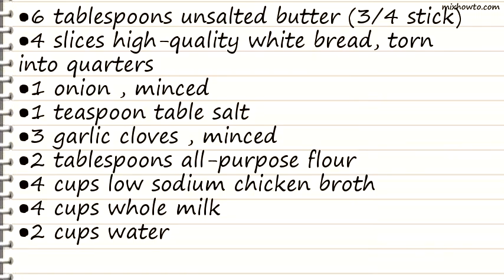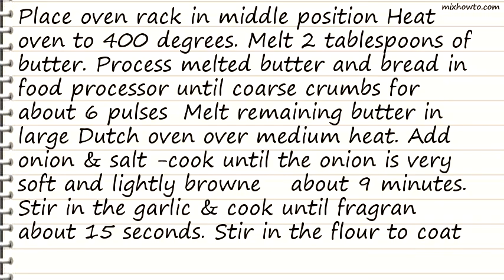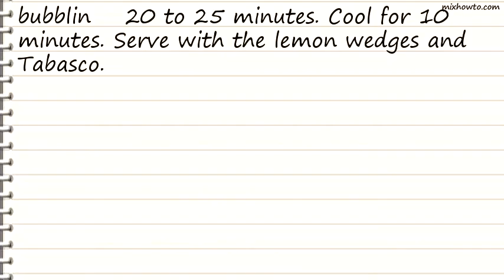Recipe Creamy Rice Casserole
INGREDIENTS:
●6 tablespoons unsalted butter (3/4 stick)
●4 slices high-quality white bread, torn into quarters
●1 onion , minced
●1 teaspoon table salt
●3 cups long grain white rice
●8 ounces sharp cheddar cheese , shredded (2 cups)
●lemon wedge (for serving)
●Tabasco sauce (for serving)